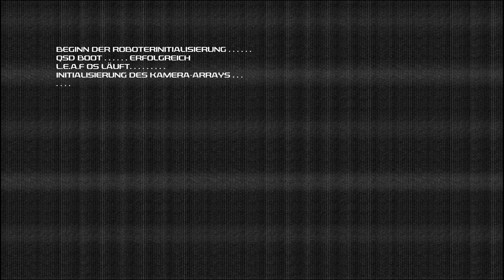Junkpunk | Schau ma mal | 1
Schau ma mal zu Junkpunk von SCT auf Deutsch / German
Du landest etwas unsanft auf einem "Schrott" Planeten. Die Bevölkerung hat sich und die anderen Lebewesen ausgerottet und nun bist du gefordert den Planeten wieder Lebenswert zu machen. Dazu schlüpfst du in die Rolle eines Roboters, kannst noch 4 andere Mitspieler mitnehmen und anfangen wieder aufzubauen.
Junkpunk ist ein Spiel von SCT